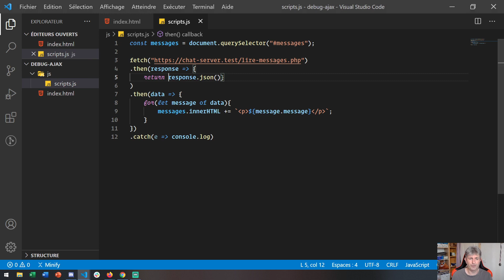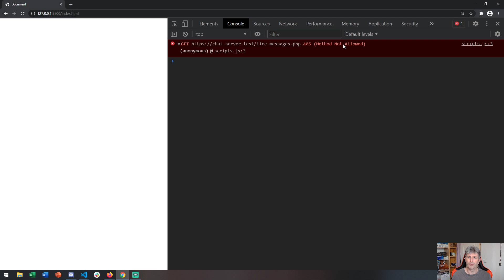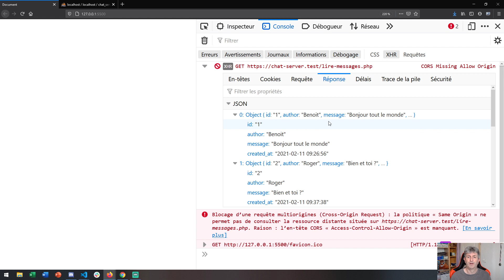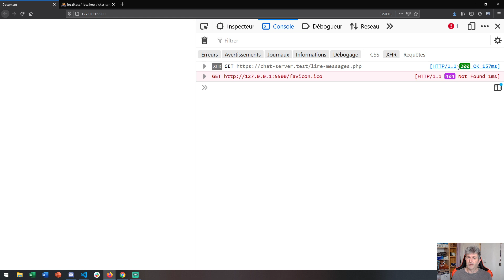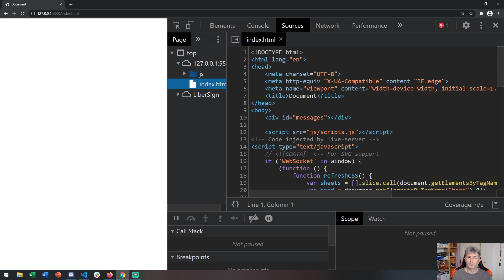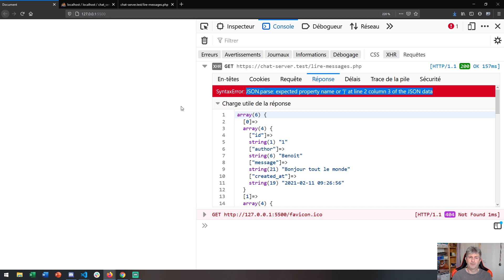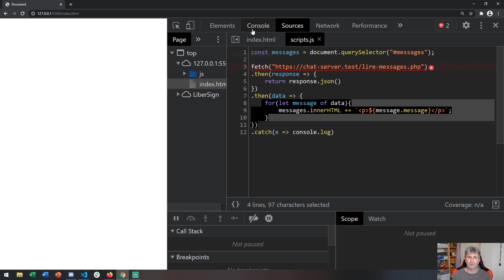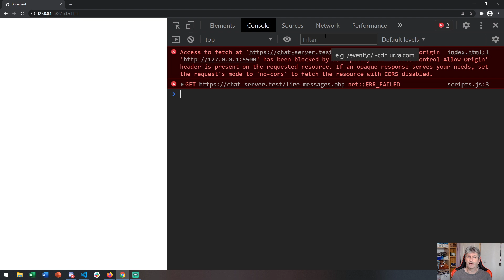"Débuguer" les requêtes Ajax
Suite à plusieurs questions sur le Discord, il m'a paru nécessaire de faire un point sur la manière de "débuguer" les requêtes Ajax.